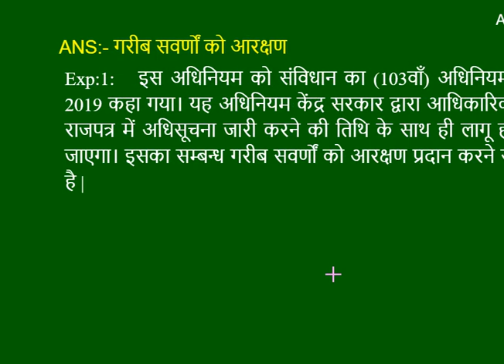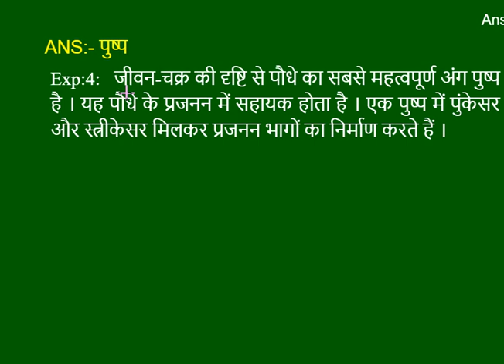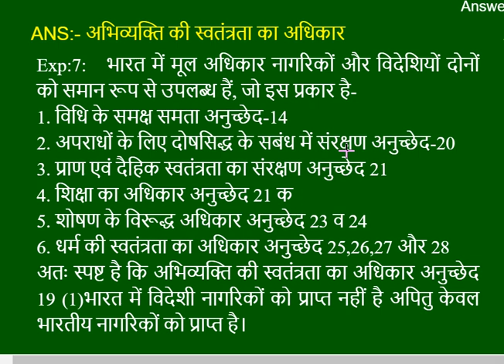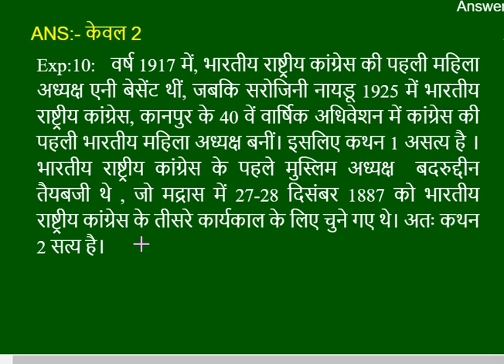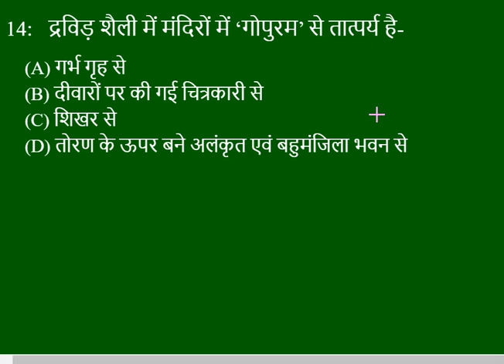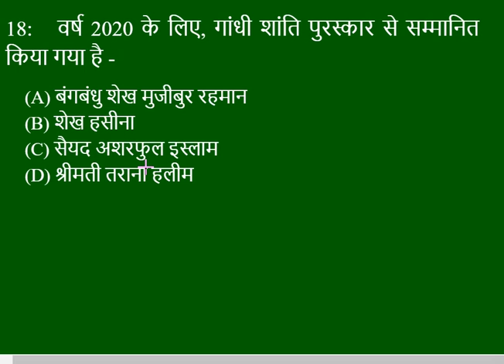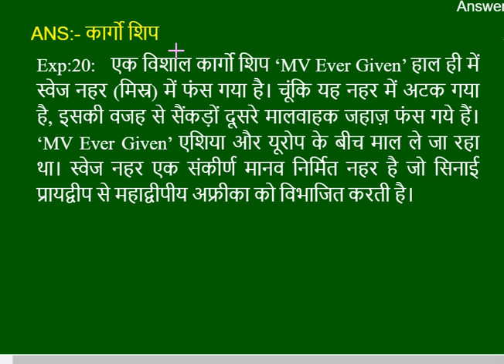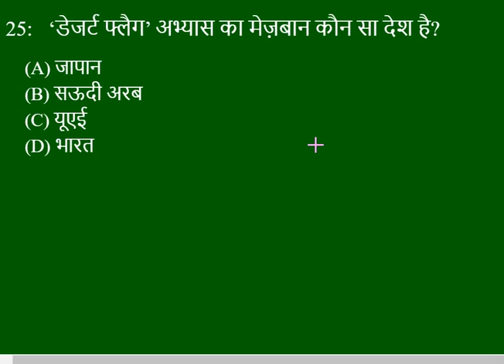UPPCS 2021 TEST SERIES | RO ARO 2021 GS TEST SERIES-17 | IAS PREP ACADEMY| OM PANDEY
RO ARO & UPPCS 2021 GS Practice Set-17 | पीसीएस समीक्षा अधिकारी टेस्ट सीरीज | ROARO Free Test series
RO ARO 2016 Hindi Solved Paper | समीक्षा अधिकारी हिंदी हल प्रश्नपत्र 2016 | Samiksha Adhikari hindi | OmPandey

ro aro 2016 paper hindi solutions,
ro aro old year paper,
Samiksha Adhikari paper 2016,
Samiksha Adhikari 2016 hindi paper,
Samiksha Adhikari paper 2021,
ro aro 2021 hindi classes,
roaro 2016 free pdf hindi
om pandey sir live class RO hindi,
ro aro 2021 preparation,
ro aro 2021 strategy,
ro aro 2021 paper analysis,
ro aro 2021 best book,
ro aro new batch 2021,
uppsc ro aro 2021 classes,
strategy for ro aro 2021,
syllabus for ro aro 2021,
ro/aro syllabus 2021 in hindi
ro aro hindi free paper pdf,
ro aro ias prep Academy,
ro aro 2021 test series,
ro aro 2021 hindi classes live,
ias prep om pandey,
ro aro best hindi book,
ro aro hi di notes,
ro aro ki hindi me 55 plus marks kaise laye,